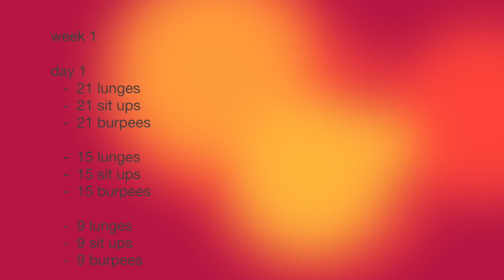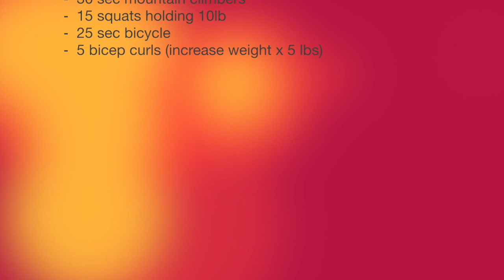Week 1 workout - Josie and Grace Greenwood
This video is about Week 1 workout - Josie and Grace Greenwood